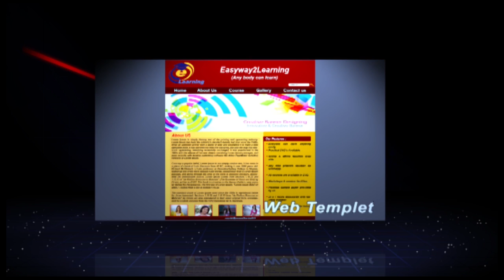Graphics Demoreel VOL 1 || Graphics Design Show Reel by Brajesh Kumar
By Brajesh Kr. singh
(Graphics, Exterior & interior desisgner)